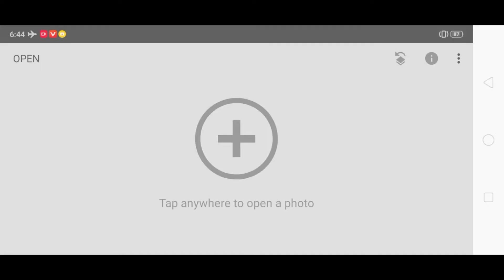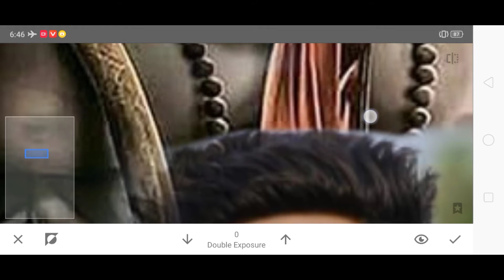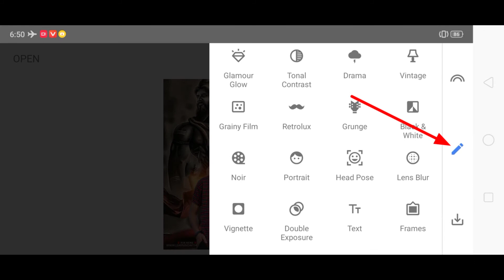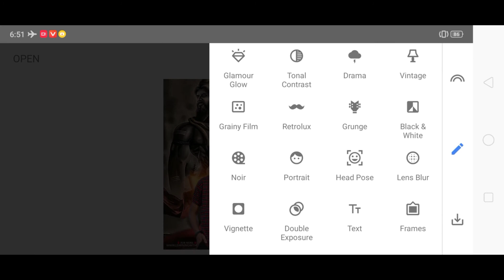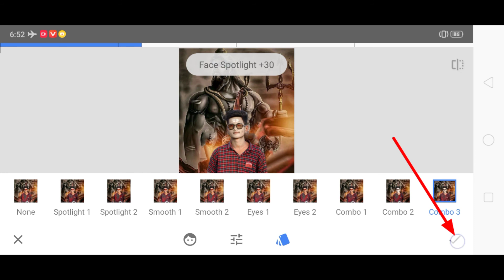Shivratri Photo Editing 2021 | Shivratri Photo Editing Kaise Kare | Snapseed Photo Editing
Background Blue SnapseedColor Editing | Snapseed Photo Editing 2021

Your Queries 💕